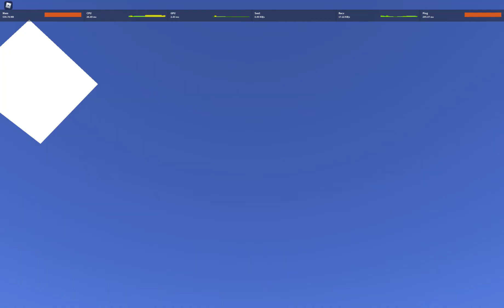world tower defense new updat!11!1 (not clickbait) (real!!!)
couldn't be bothered to edit